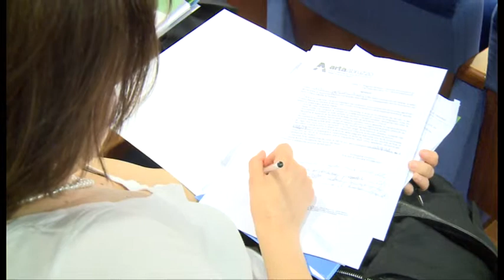GREEN ECONOMY: IL FUTURO E' L'ECOINNOVAZIONE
Convegno a Pescara - 10 maggio 2013